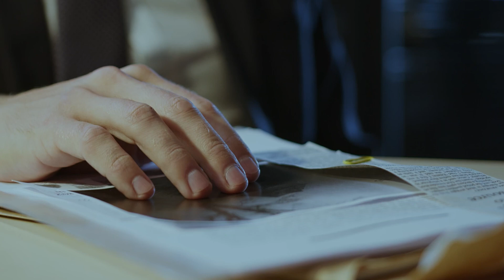The Baffling Disappearance Of Erin Marie Gilbert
This case is about a 24 year old named Erin Marie Gilbert, who went on a date and has never been seen or heard from since 1995. This case takes place in Anchorage Alaska.